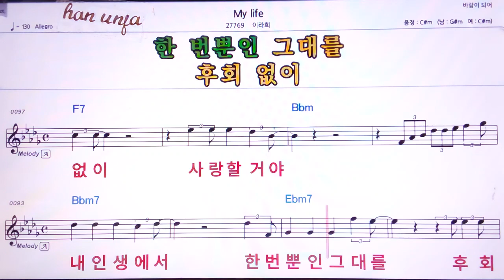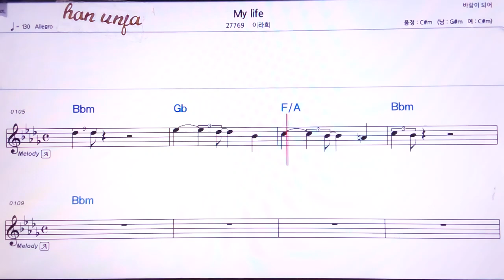💖My life/이라희 👍MR,유투브 노래방,가라오케 악보 코드 가사 ,Karaoke,반주